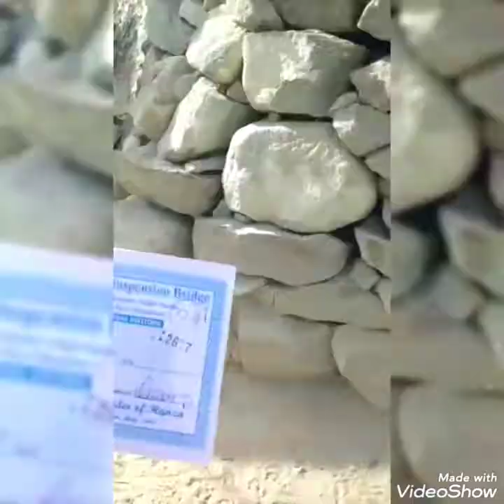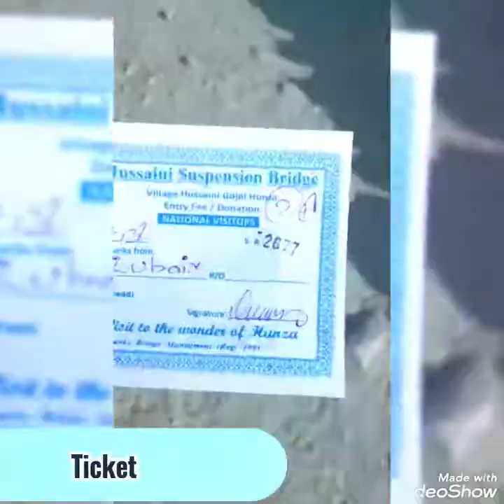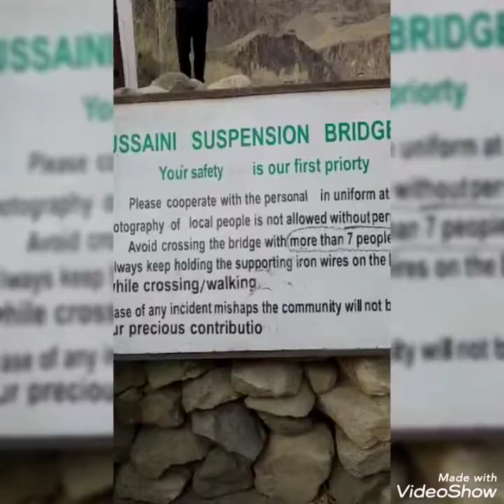:hunza; suspension bridge:vloge